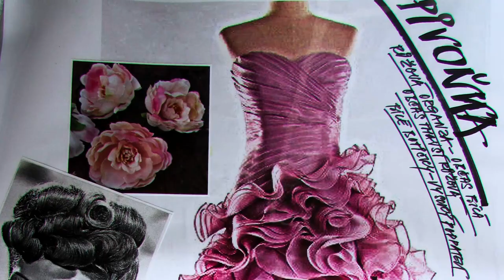Mistrová dámské krejčovny – Národní divadlo moravskoslezské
Série minidokumentů o divadelních profesích. Když se řekne divadlo, většina lidí si představí hlediště, jeviště, diváky a umělce. Ke každé premiéře vede ale dlouhá cesta. A na ní můžete potkat řadu lidí, které na jevišti neuvidíte. Jejich práci však ano.
Rádi bychom vám touto sérií postupně představili jedinečné zaměstnance NDM, kteří žijí svou prací a divadlem. Jejich zkušenosti a dovednosti jsou pro nás nedocenitelné, zvláště v době, kdy se kvalitní řemeslná práce ze společnosti pomalu vytrácí. Tito lidé tvoří základní pilíře všeho divadelního dění, a přesto nejsou jejich jména ani tváře známé či středem pozornosti. Dokumenty série Profesionálové vám proto představí tyto mimořádné osobnosti a odhalí zajímavá zákoutí divadelního prostředí, zároveň však také vysvětlí, co jednotlivé netradiční profese obnáší.
Sérii pro Vás připravuje NDM extra společně s multimediálním oddělením a dramaturgyní a skrytou moderátorkou Sandrou Procházkovou.
Minidokument zobrazuje práci mistrové dámské krejčovny Ivy Koplové.